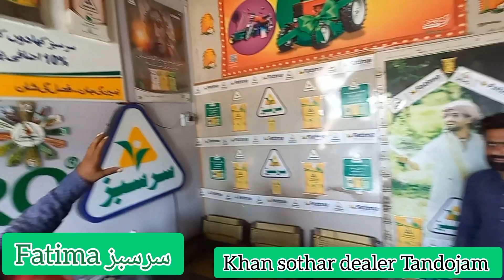sarsabz fertiliser Khan sothar Tandojam Dealer